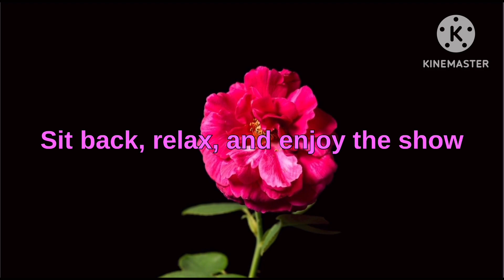Dark Poison Buddy Bro Tries to Pour Poisons On Mom’s Coffee/Grounded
Let’s giving a shot my video!

Dark Poison Buddy Bro is going to pour poisons mom’s coffee, but then, Dark Poison Buddy Bro’s mom gets stopped him for tries to pour mom’s coffee by using rat poison in Dark Poison Buddy Bro’s mom coffee! Watch what happens next!